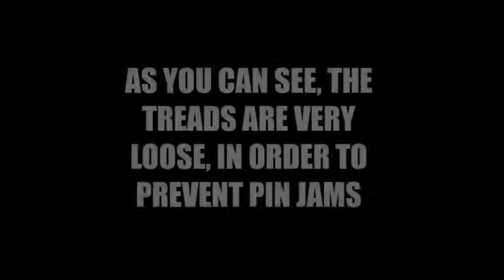Lego Bowling Pinsetter Ball Lift Mechanism